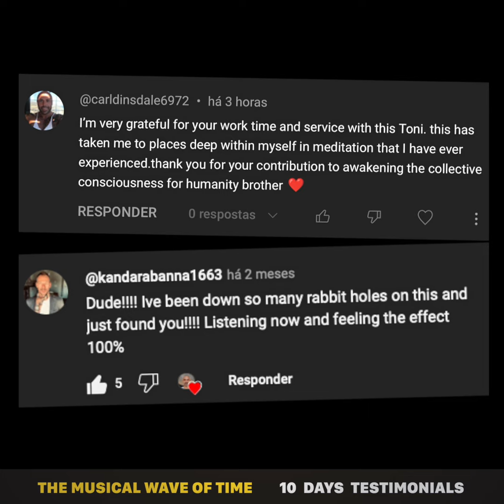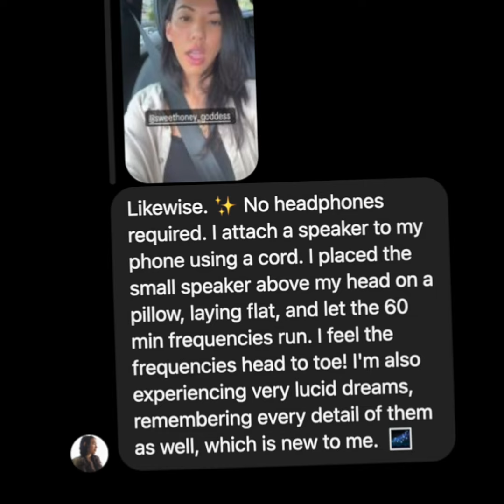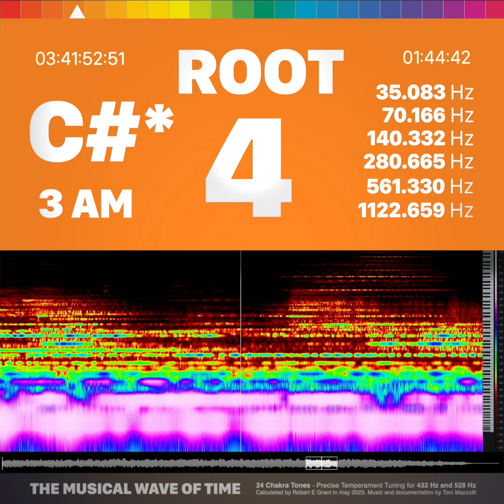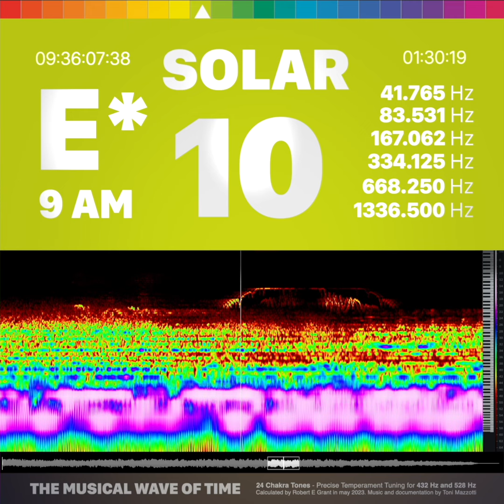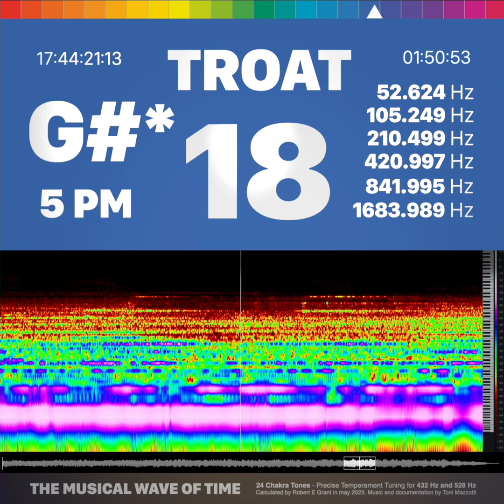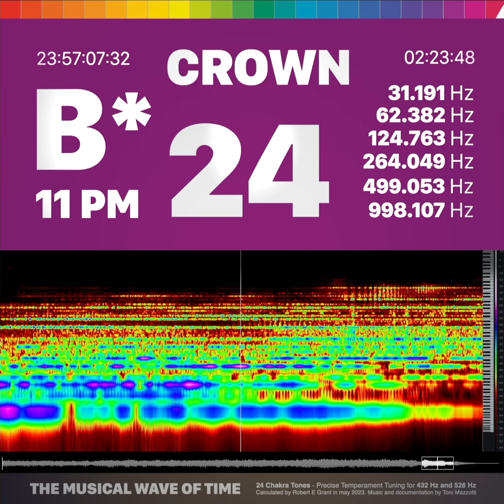10 DAYS TESTIMONIALS - The Musical Wave Of Time - 24 Chakra Tones by Toni Mazzotti & Robert E Grant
On January 20, 2024, the meditative album The Musical Wave Of Time was released, which musically explores over 60 uninterrupted minutes, the connections between the musical notes, the colors and the times of the day, discovered by Robert E Grant. The complete study presents 24 Chakra Tones, also grouped into 7 Chakra Songs referring to each basic chakra, and in addition also 2 versions of 30 minutes each, one only with the quarters of tones referring to 432 Hz and the other with those referring to 528 Hz, all in Precise Temperament Tuning. The tuning files, images and a PDF table are also available for download.

The album was shared on YouTube in 4 playlists covering all 34 audio versions and is available for download in high quality. This is a non-commercial project. You are allowed to use these files as you wish and I'm happy to share it with you.

THE MUSICAL WAVE OF TIME - 108 files:

6 files -Images and Tuning files
34 files - Mp3 (compressed audio at 320kbps)
34 files - Mp4 (4k video with audio at 320kbps)
34 files - Wave (Original high quality audio at 48k 24bit)

4 PLAYLISTS on YouTube:

All 34 versions
7 Chakra Songs
24 Chakra Tones
60 and 30 min versions

HELP ME TO CONTINUE

This is my first work for the general public, until then my production was focused on music producers. From 2024 onwards I will try to dedicate myself exclusively to the production of music and educational content about 432 Hz. So far I’ve managed to run alone, but from now on I need your help.